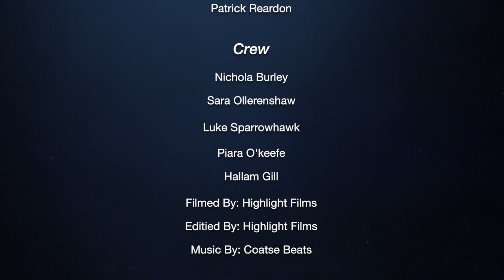Inca arts drama school and acting agency short film: PERSPECTIVE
Perspective shines a light on morality and gratitude. Following the life of a young boy who is very ill and simply wants to experience a festival. This beautiful short film truly makes you blessed.